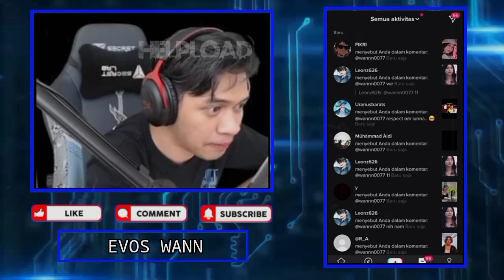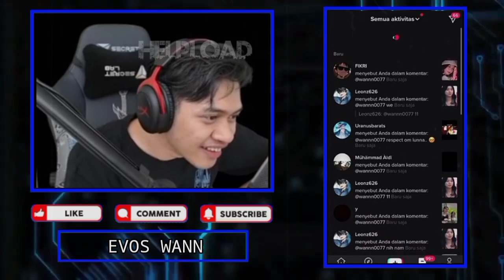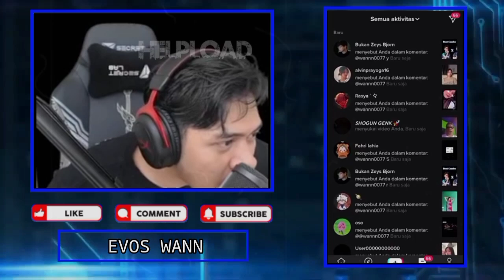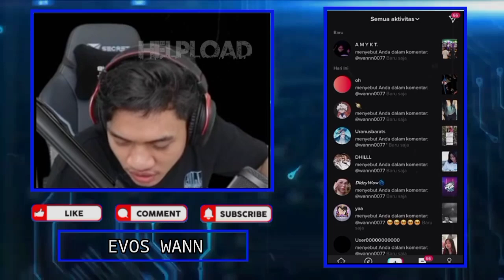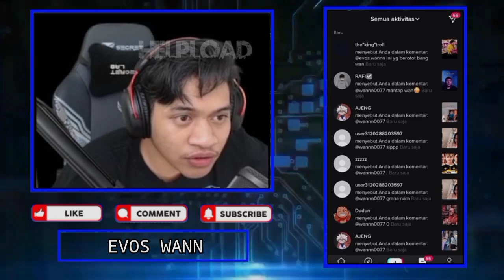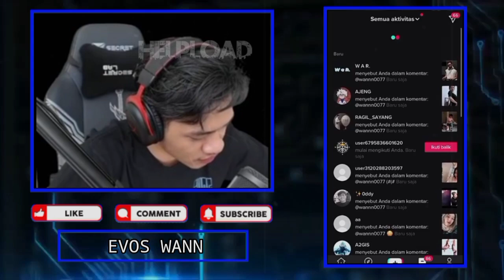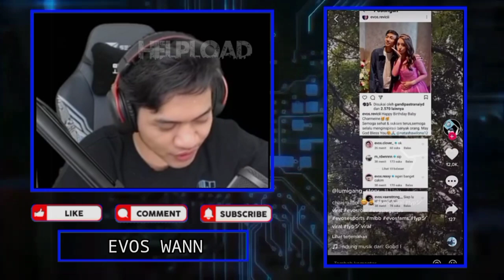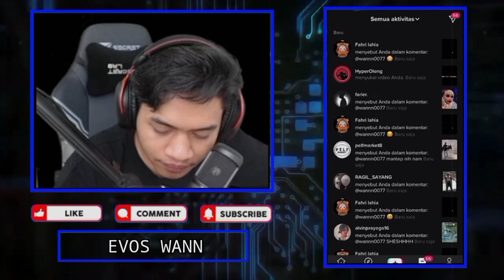WANN Lempar Hp Ketika React TT Orang Ini - WANN Iri Liat Foto CHAKIM, Langsung Mau Keluar Balapan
WANN Lempar Hp Ketika React TT Orang Ini - WANN Iri Liat Foto CHAKIM REVICII, Langsung Mau Keluar Balapan

•Thanks•